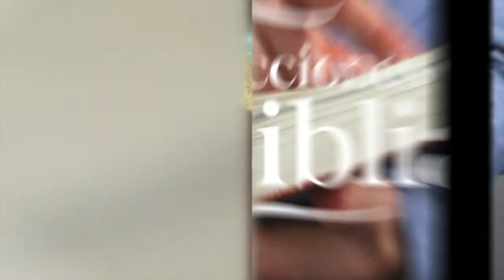LDB - LAS RAÍCES DE ABRAHAM - 06 DE MAYO 2022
La lección para este día se titula: LAS RAÍCES DE ABRAHAM, un tema presentado por el Pastor Ever Roblero.